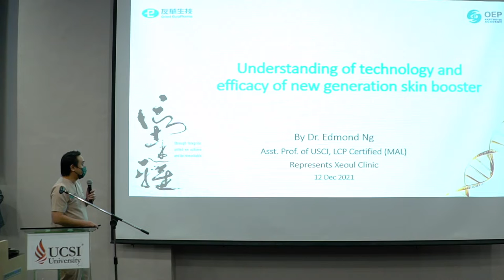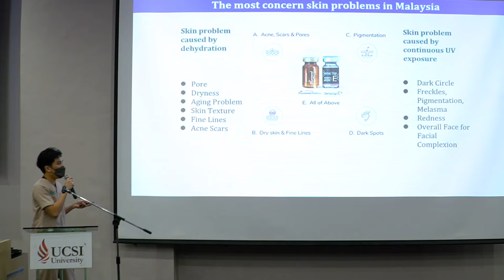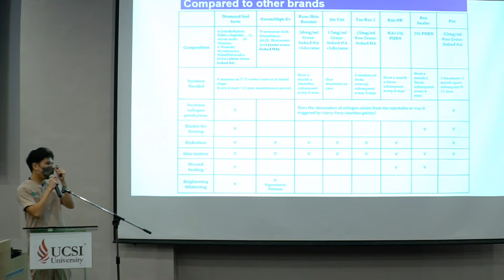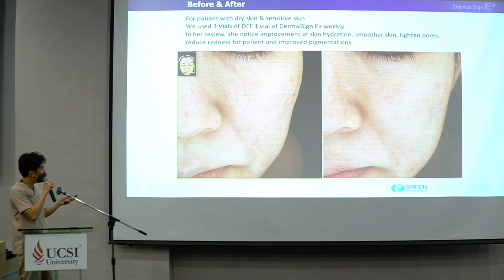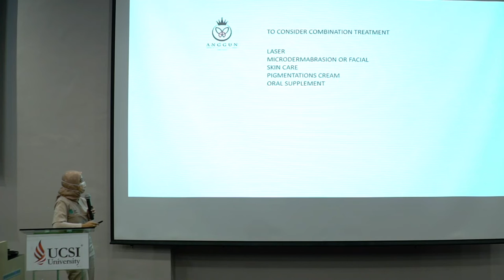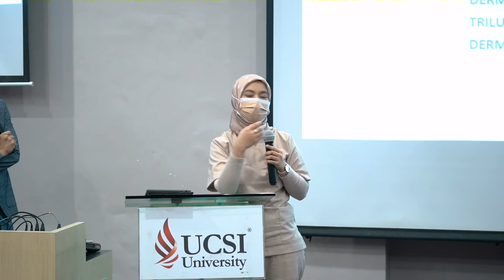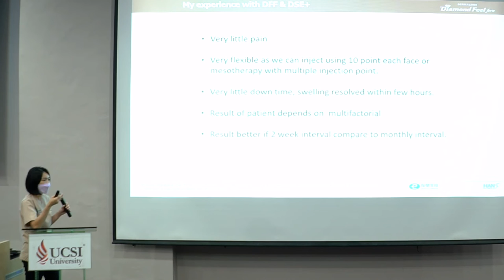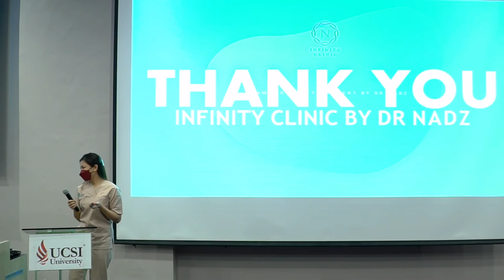DFF Lecture by 5 Mentor Trainers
Thanks all the Mentor Trainers for contribution greatly to enhance patients’ satisfaction and peers’ knowledge through DiamondFeel Skin® Treatment based on your professional medical technique and abundant clinical experience. 👏👏👏And also makes the Symposium-Protocol Sharing for New Generation Skin Booster of 12/12/2021 a successful and informative event.👍👍👍